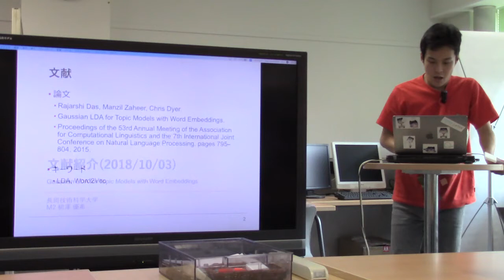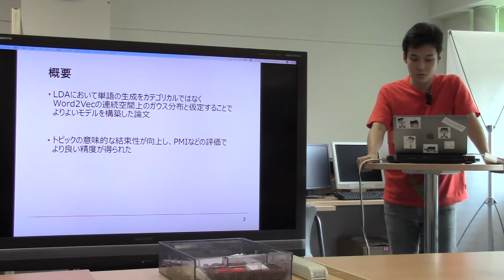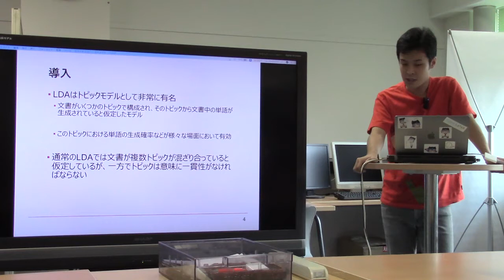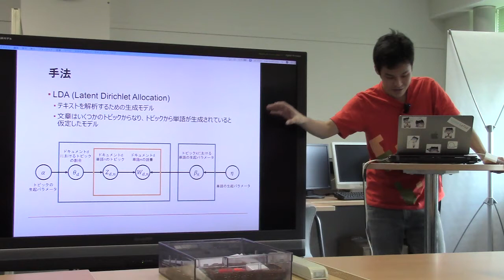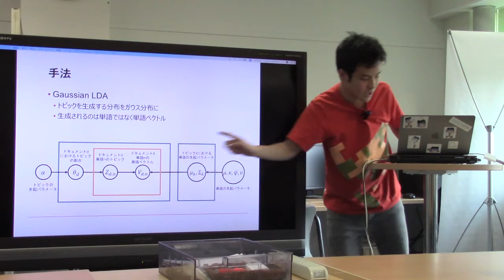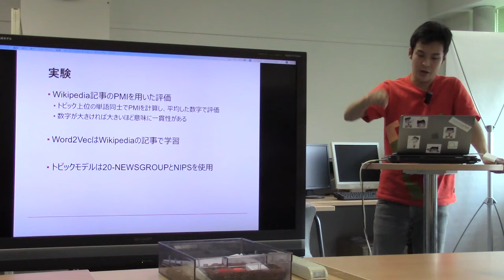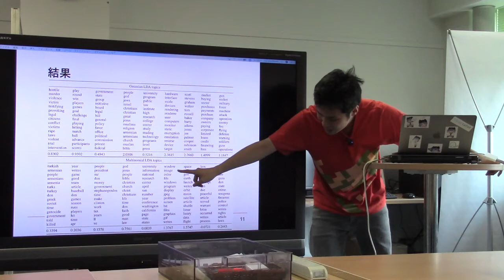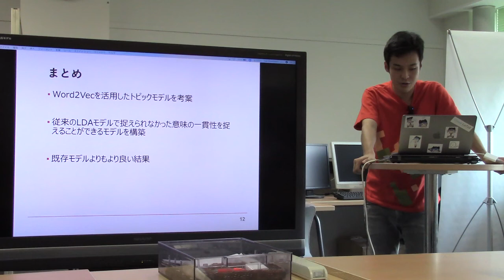文献紹介／Gaussian LDA for Topic Models with Word Embeddings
Rajarshi Das, Manzil Zaheer, Chris Dyer.
Gaussian LDA for Topic Models with Word Embeddings.
Proceedings of the 53rd Annual Meeting of the Association
for Computational Linguistics and the 7th International Joint
Conference on Natural Language Processing, pages 795–
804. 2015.